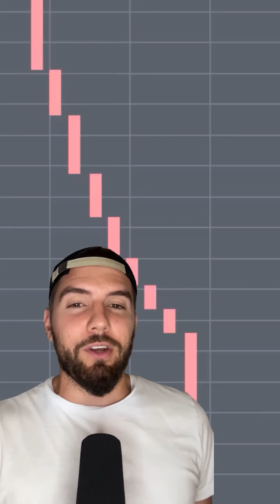Scientist injects himself with a 3.5 million-year-old bacteria - and called it the "Elixir of Life"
Didn’t we already learn our lesson in pumping untested substances into our veins?? OK but maybe this one…